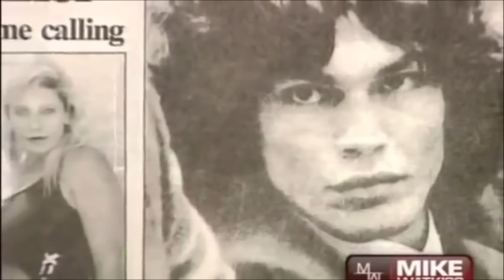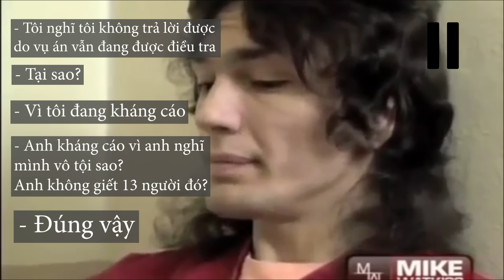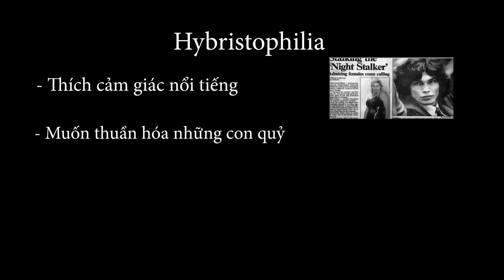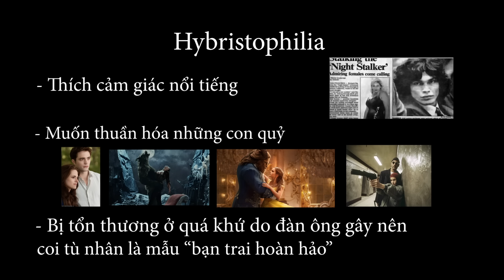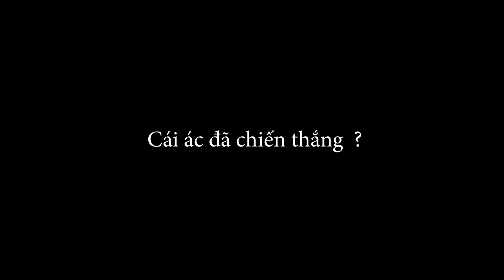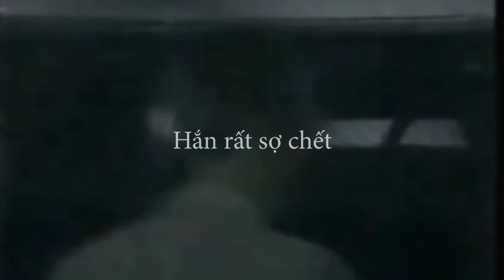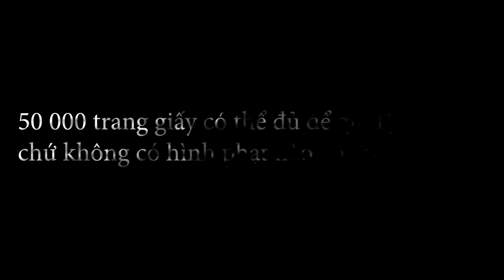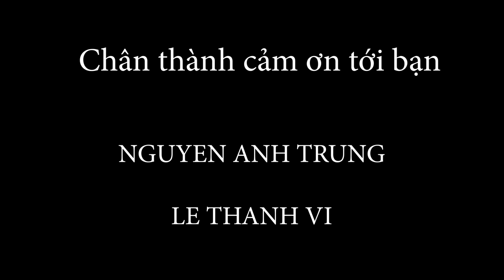[ Night Stalker - Phần 5 Kết thúc ] Giải mã hội chứng " YÊU SÁT NHÂN". Cái ác liệu có chiến thắng?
Hãy Donate cho Bat Saber nếu bạn thấy Video xứng đáng.
Momo: 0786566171 -- Đỗ Việt Hải,   VCB: 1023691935 -- Đỗ Việt Hải
Phần cuối cùng về tên sát nhân hàng loạt Richard Ramirez. Kết cục của hắn đã khiến nhiều người phẫn nộ. Nhưng cái ác không bao giờ chiến thắng!